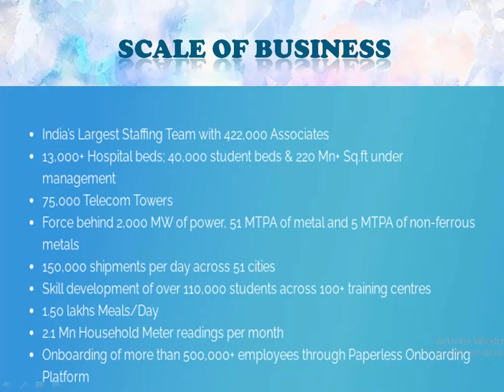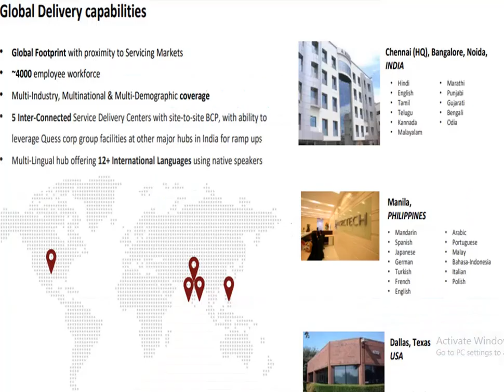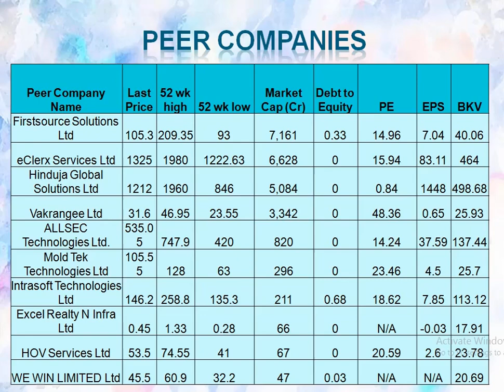Allsec Technologies | Stock Analysis | Dividend on November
Information About Allsec Technologies  Details, Chairperson, Products, Locations, Revenue, Profit, ROE, Debt to Equity and Peer Companies